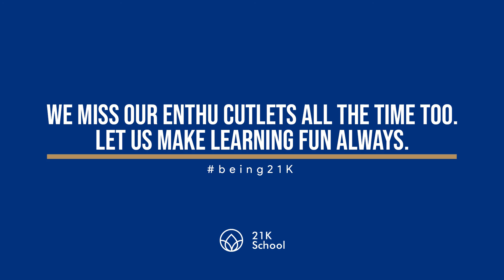Starting The Weekend With Love We Get From Our Students | 21K School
About Us:
Started in June 2020, 21K School is an online-only School with personalized, affordable and flexible education for K-12 students globally. It is a category creator in the formal K-12 space of education, offering high-quality schooling to students irrespective of their location and time zone.

Our goal is to make quality education accessible, affordable and flexible for all students irrespective of their location or socio-economic background. We are a 100% online school and presently offer a choice of three curricula for our students - Indian, American and British.

We blend technology, neuroscience and AI to create data-driven instruction for our students using our own LMS, Personalized Learning Engine, Assessment Engine and curriculum content.

21K School aims to replicate the formal K-12 School experience online, covering all main subjects and conducting regular exams and tests for its students.

Presently, 6000+ students study from over 500 cities across India and 54 countries.